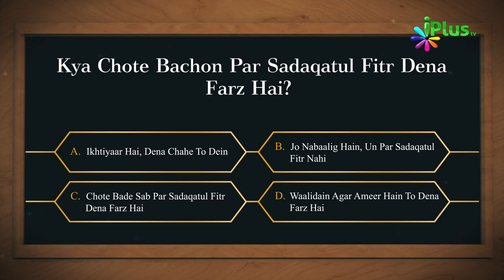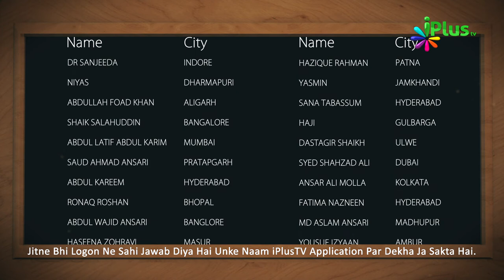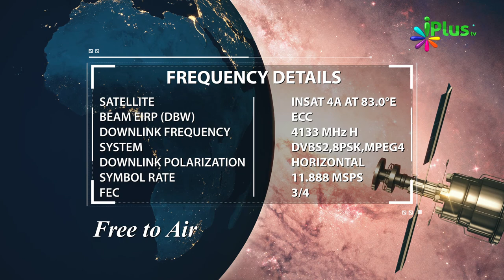Islamic Quiz - Aaj Ka Sawal 84 - iPlus TV - Islami Sawal Jawab - Deeni Sawal Jawab